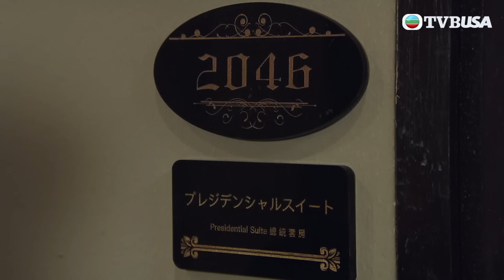愛回家之開心速遞 第2071集｜AI 老公｜處境喜劇｜港劇｜爆笑｜劇集｜愛情｜TVB港劇精華｜林淑敏｜許家傑｜張景淳｜呂慧儀｜滕麗名